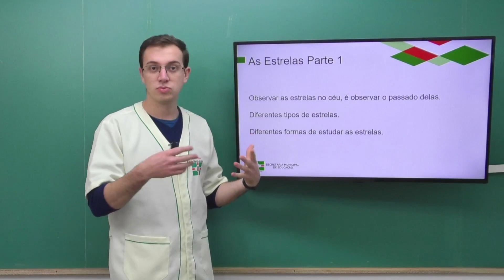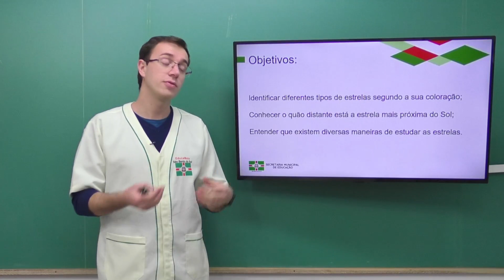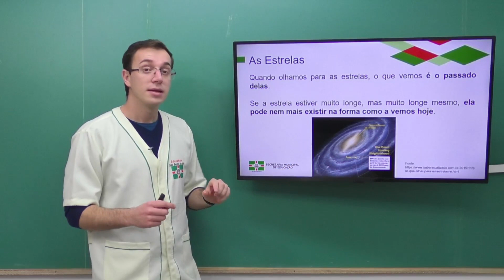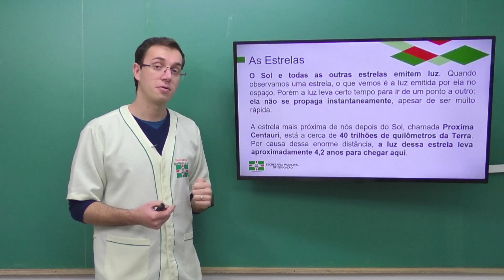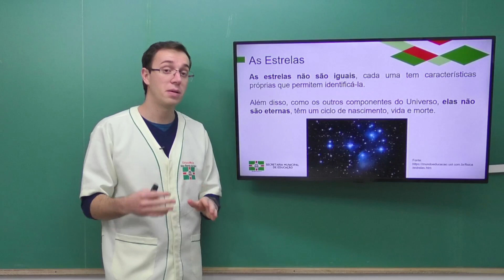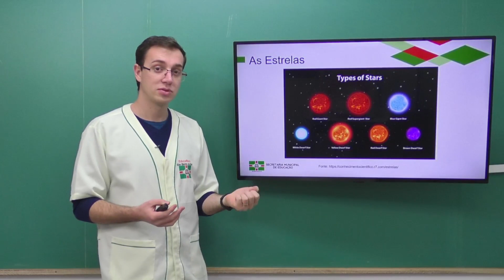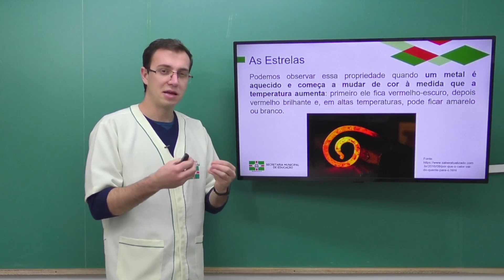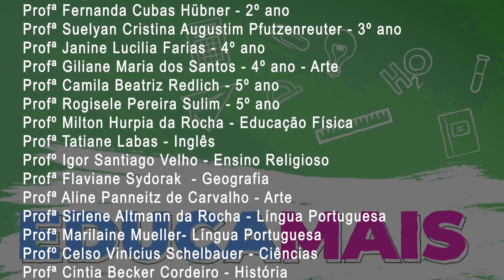9º Ano | Ciências | Aula 54 | As Estrelas - Parte 1